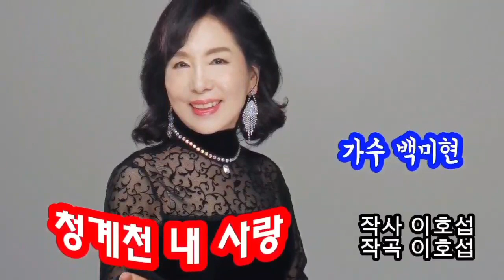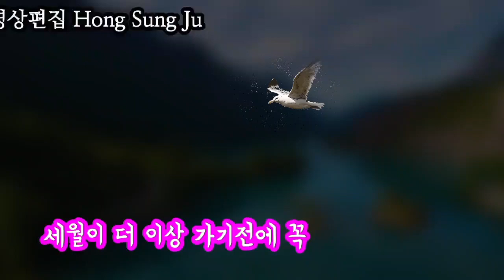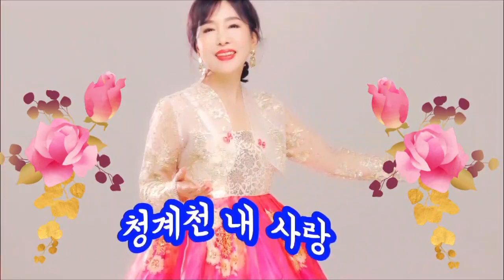가수 백미현#최신곡♡청계천 내 사랑 (가사첨부) 작사 이호섭. 작곡 이호섭.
Thank you for visiting this place. Be healthy.

(청계천 내 사랑)

작사 이호섭
작곡 이호섭
노래 백미현

1절
생각하면 핑 도는 눈물
수많은 사람 사람들 중에

당신을 만나서 행복을
꿈꾸며

함께 걷던 청계천
나를 사랑한다고 나를

그 얼마나 다짐하고

그 얼마나 약속했나요

추억만 남기고 내 곁을
떠나간

청계천 내 사랑

2절
수표교에 새긴 그 사연
자꾸 자꾸만 되살아나요

세월이 더 이상 가기 전에
꼭 한번

만나야 할 그 사람

그 얼마나 약속했네요

그리움이 남았을 때
내게로 돌아와

청계천 내 사랑

내게로 돌아와

청계천 내 사랑